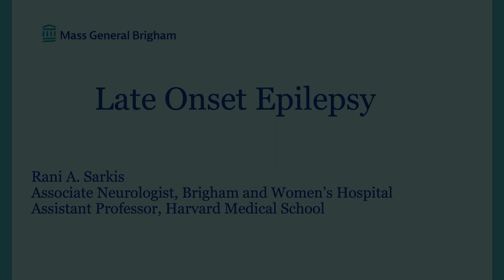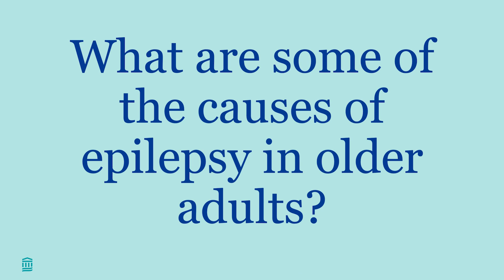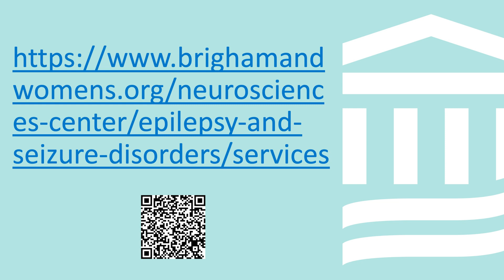Late Onset Epilepsy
In this video, Dr. Rani Sarkis an epilepsy specialist from Brigham and Women’s Hospital discusses the causes, risk factors, and treatments of new-onset epilepsy/seizures in older adults.